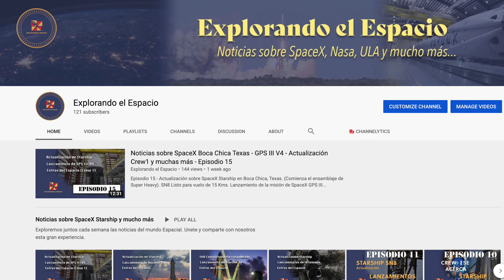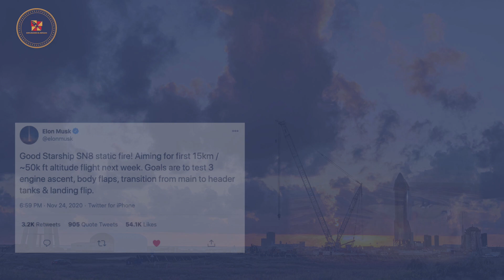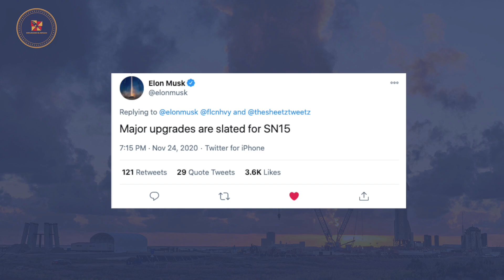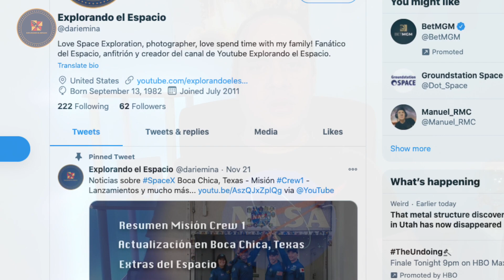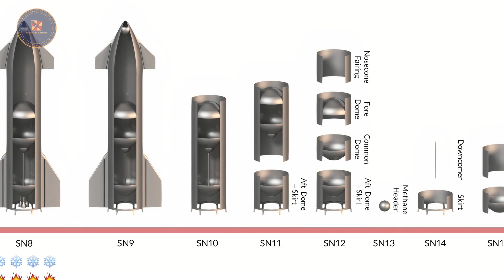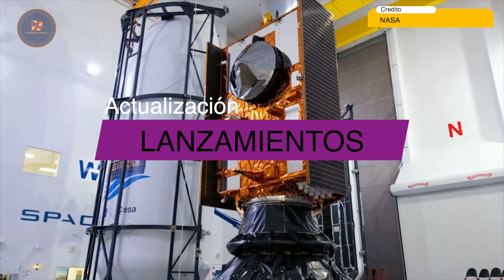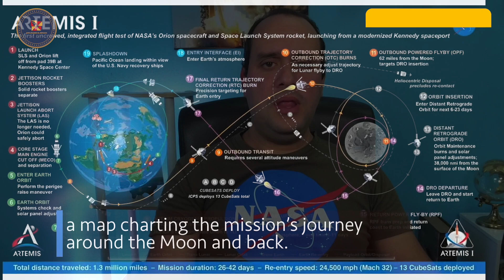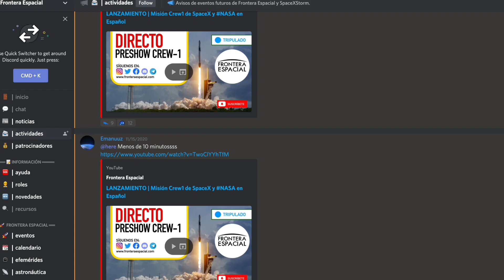Noticias sobre SpaceX Starship-Lanzamientos de Sentinel 6-Starlink15-Extras del Espacio-Episodio 17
Episodio 17 - Ya con una confirmación por parte de Elon y después de un exitoso Encendido Estático de SN8 nos encontramos a solo días del vuelo de 15 Kms del prototipo Starship. Una actualización de la construcción y ensamblaje en el área de producción y lanzamiento en Boca Chica, Texas. Además en nuestro episodio estaremos hablando sobre el exitoso lanzamiento de SpaceX y la misión Sentinel 6A, Starlink 15 ambos por SpaceX y otros dos lanzamientos (JDRS-1 por Jaxa y Chang’e 5 por la Agencia Espacial China). En la sección Extras del Espacio hablaremos sobre los primeros pasos del ensamblaje del cohete SLS de NASA.

Timestamp
0:00 Introducción
1:07 Actualización Boca Chica Texas
6:47 Actualización de Lanzamientos
10:42 Extras del Espacio

Créditos
@BocaChicaGal/NASASpaceFlight.com
NASA
SpaceX
RocketLab
SciNews
C-bass productions
ULA

Thumbnail Picture Credit: @BocaChicaGal

¡Gracias por su apoyo al canal!

Visita los Websites a continuación para más noticias.

Nuevo website de Frontera Espacial.